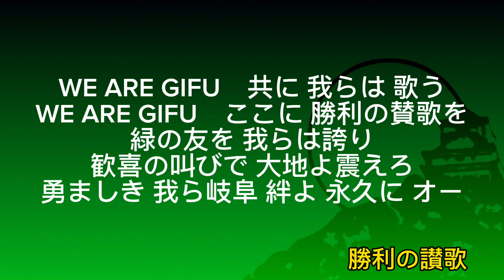FC岐阜 チームチャント 勝利の讃歌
FC岐阜が勝利した試合の最後に歌います。
みんなでタオマフを掲げながら歌いましょう！